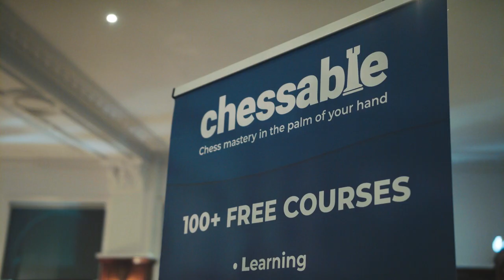Chessmas 2019 - a few highlights plus some 2020 spoilers!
What will some of your favourite authors work on in 2020? Find out here!